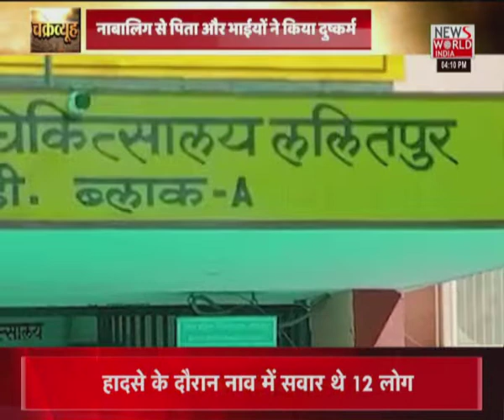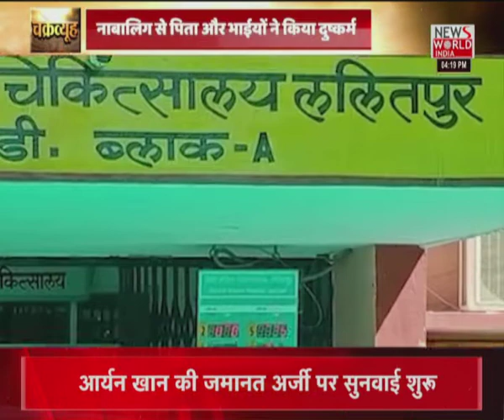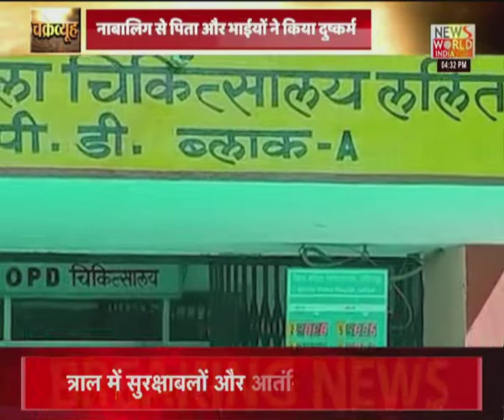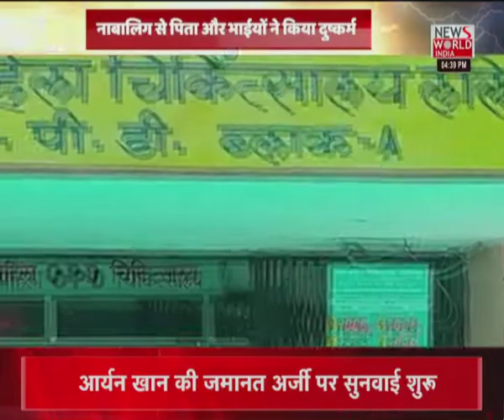News World India Live : देश विदेश की सभी बड़ी खबरें LIVE | Latest News | Hindi News | Breaking News